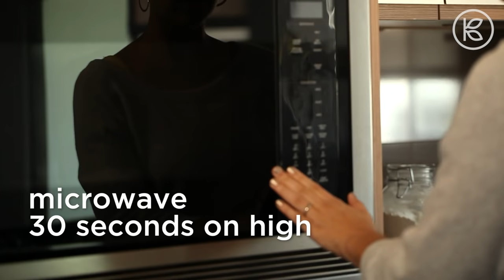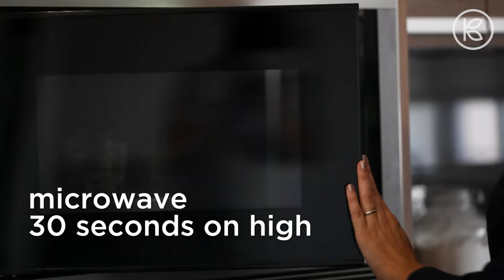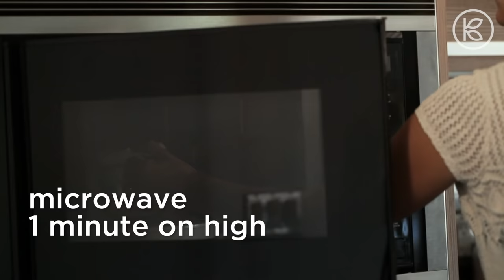How to Make Soap at Home - 4 Ways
Learn how to make soap at home four ways using only a handful of materials!

Soap Pops - 0:06
Exfoliating Soaps - 1:46
Mini Soaps - 3:00
Honey Citrus Body Wash - 4:30

CONNECT WITH KIN COMMUNITY

We are a community of creators making our homes uniquely our own, one project at a time. Make your way home with Kin Community.